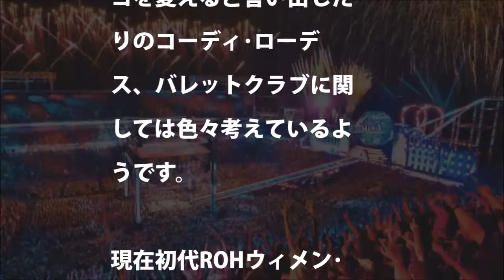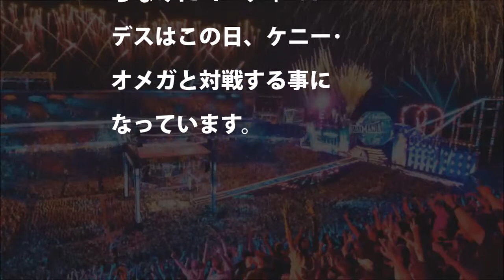コーディローデスが匂わすバレットクラブ新メンバーは女性？まさかエマなの？【ケニーオメガヤングバックスAJスタイルズプリンスデヴィット】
【ROH]】ケニー・オメガvs.コーディ･ローデスは4月のROHスーパーカード･オブ･オナーXIIで！
新日本プロレス ロサンゼルス興行記者会見＠マルカイガーデナ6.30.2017 by らららTV LALALA TV ロサンゼルス
【新日本プロレス】ケニー・オメガ「ヤツとは決着をつけなければならない」